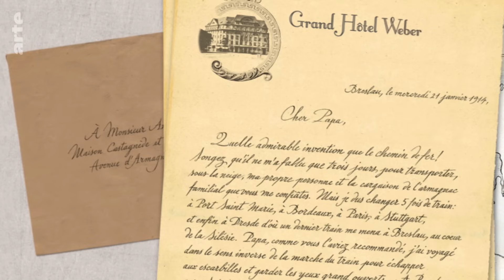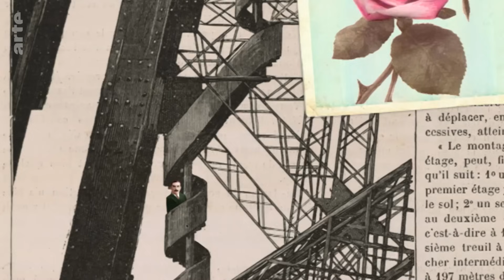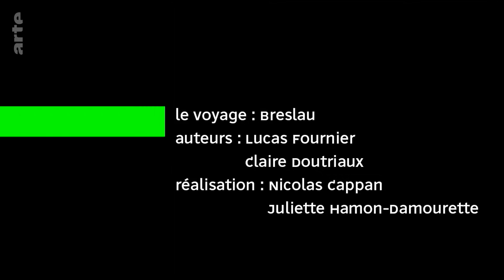Breslau - Karambolage - ARTE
La bibliothèque de Breslau - ville située aujourd'hui en Pologne et qui s'appelle dorénavant Wroclaw - a mis à notre disposition la lettre d'un jeune producteur d'Armagnac à son père. Il lui raconte son voyage depuis sa ville natale de Condom jusqu'à Breslau en janvier 1914.

auteurs : Lucas Fournier, Claire Doutriaux

réalisation : Nicolas Cappan, Juliette Hamon-Damourette